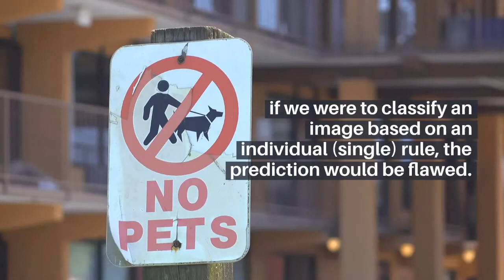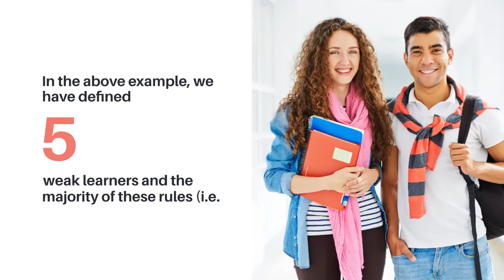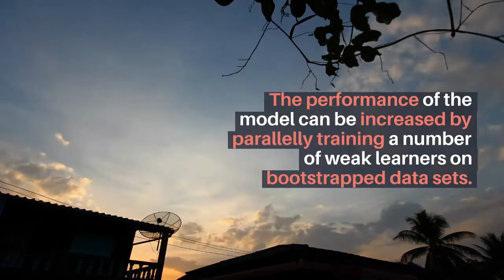A Beginner Guide to Boosting Machine Learning Algorithm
in this tutorial you learn about most important topic A Beginner Guide to Boosting Machine Learning Algorithm